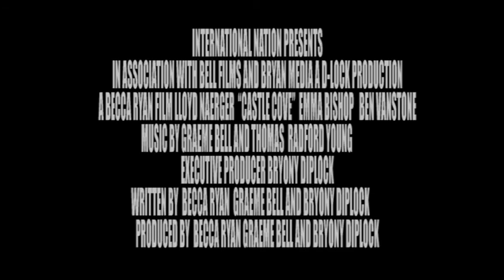CASTLE COVE TRAILER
A2 MEDIA STUDIES. TRAILER FOR "CASTLE COVE." THRILLER STARRING LLOYD NAERGER IN A TALE OF ILLEGAL IMMIGRATION AND MURDER.